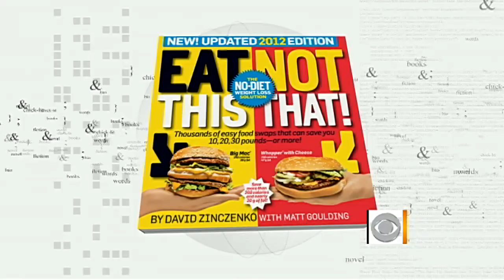Holiday drinks to avoid, and choose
Some liquid staples of the holiday season are so full of calories, they're like desserts. Russ Mitchell talks with Matt Bean, who points to healthier alternatives.